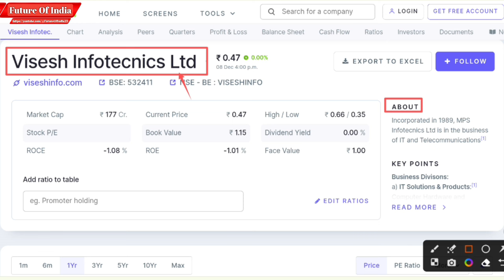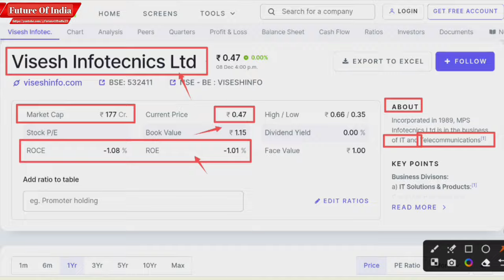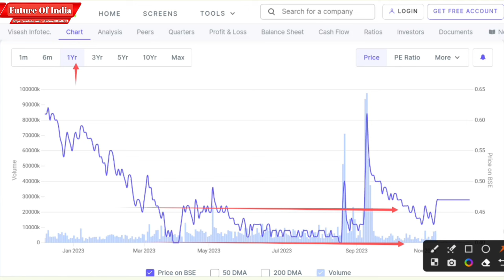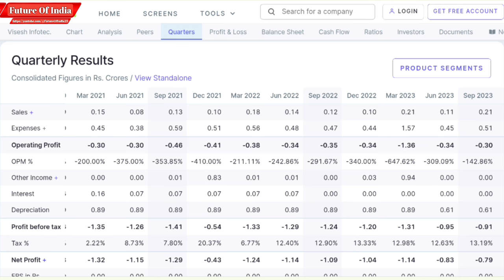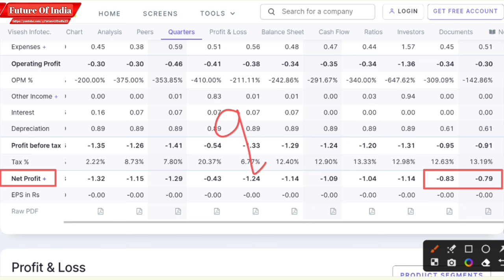Visesh Infotech latest news । MPS Infotecnics ltd share latest news । Future Of India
In this video you will know about MPS Infotecnics share latest news and updates .

Mps Infotech
Mps infotechnics
Visesh infotechnics latest news
Visesh infotechnics share price
Mps infotechnics ltd share latest news

Hash Tags -

Please Note:-